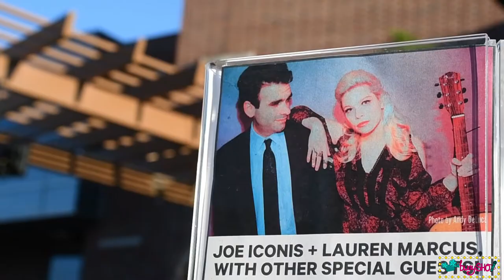"Party Hat" - Lauren Marcus & Eric William Morris (Joe Iconis)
Lauren Marcus, Eric William Morris, Joe Iconis, Nygel D. Robinson and Seth Eliser perform "Party Hat" at Two River Theater as part of the Plaza Players Series.

You'll get exclusive videos, photos, behind the scenes content and SHO much more!